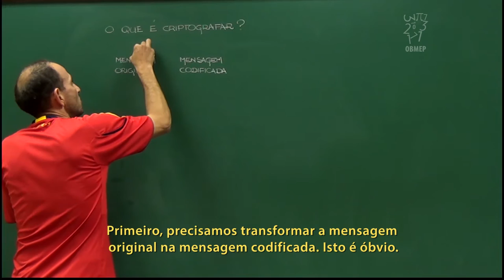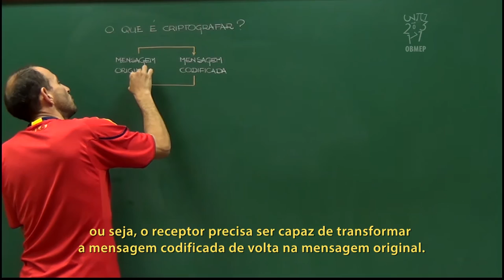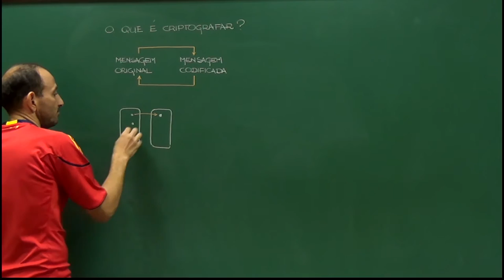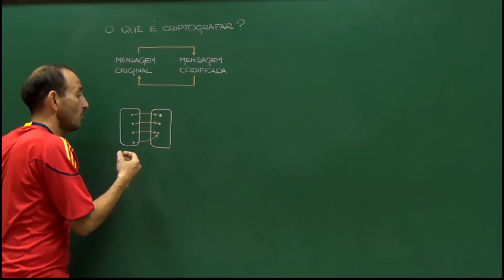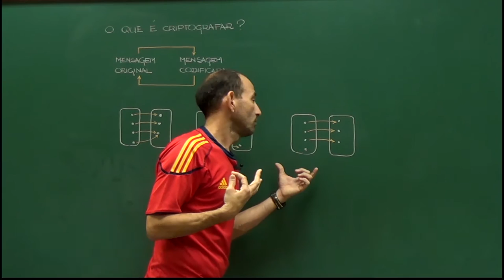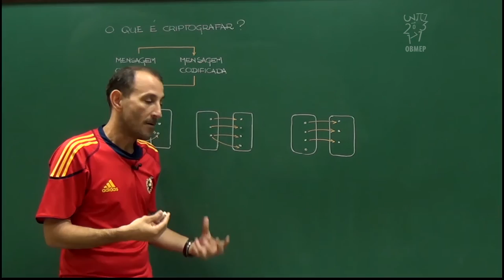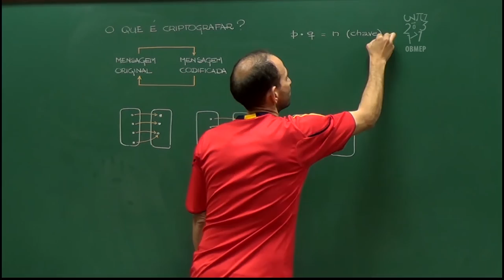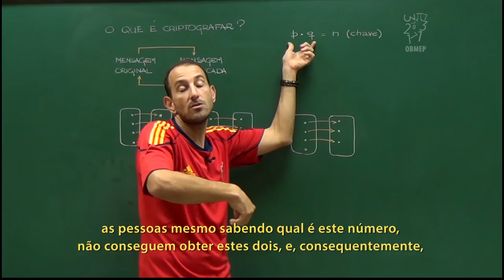Aritmética - Aula 65 - Apresentação do Método RSA - Legendado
Aritmética - Aula 65 - Apresentação do Método RSA

Nesta aula descrevemos o método de criptografia RSA. Explicamos o objetivo do método e por que ele é eficiente.